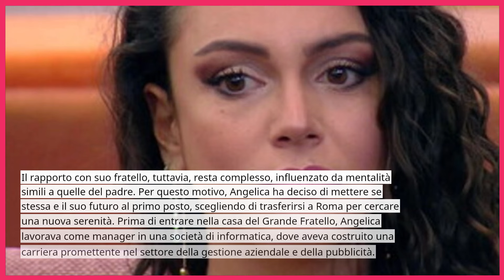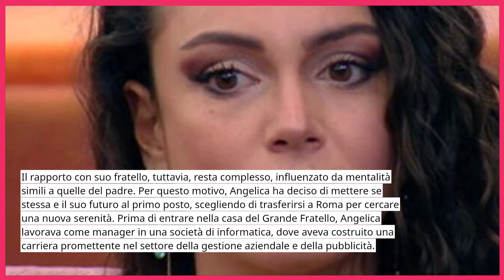🔴" L'HA FATTA FINITA" GF SOTTO CHOC: L'EX CONCORRENTE ANGELICA SI E' T...